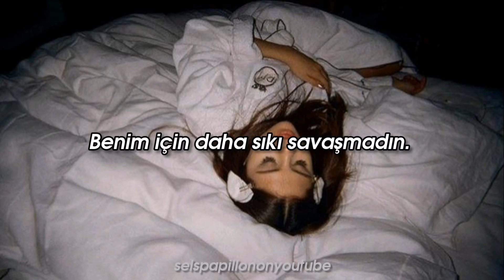Selena Gomez - Sad Serenade / Türkçe Çeviri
Selena Gomez Sad Serenade Unreleased Stars Dance album Türkçe Çeviri / Altyazı
Yayınlanmamış